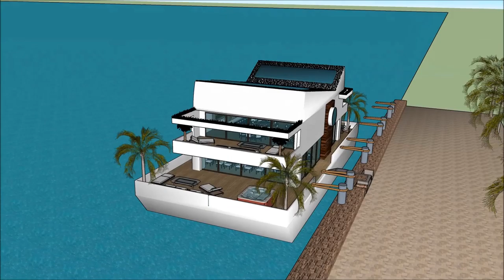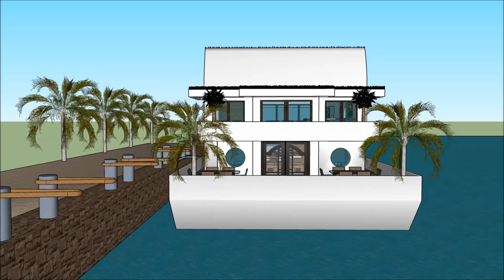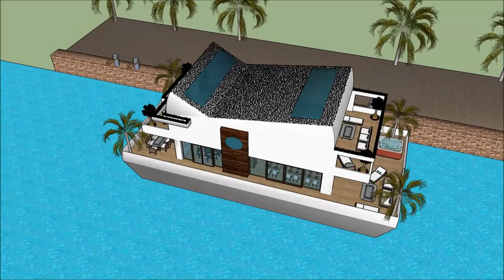Hausboot deluxe Amsterdam ferien tour architektur luxus architekt haus planen gebai sketchup immobil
The floating house villa mansion yacht design has the basis to sustain living with high standards and contemporary structural design - @ with numerous of prospects for excessive living and
celebrating the desire of life worldwide: